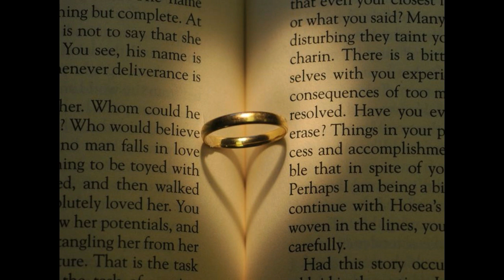Short story in Hindi#Hindi short story#Atma Katha#Susmita's classroom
Short story in Hindi#Hindi short story#Pakhi ki Kahani Part 5 (Woh Drishya)
Pakhi ki Kahani, Lekhika ki Jubani

Short story in Hindi#Hindi short story#Atma Katha#Pakhi ki Kahani-Part-6(Kahanion ki Duniyan)

Hindi Real short story#Short story in Hindi#Atma Katha#Pakhi ki Kahani,Lekhika ki Jubani#Part7#Wah Nadaniyan

I am Susmita Deb , a teacher by profession. My channel is Susmita's classroom where you can learn various things like English, Sign Language, easy cooking, Inspiring stories, about various places around the Globe, Hindustani music, short stories and get the basic information of the current topics etc.
In this video, you will enjoy a short story of a little girl Pakhi and the tragic incident recorded in her mind during her childhood.